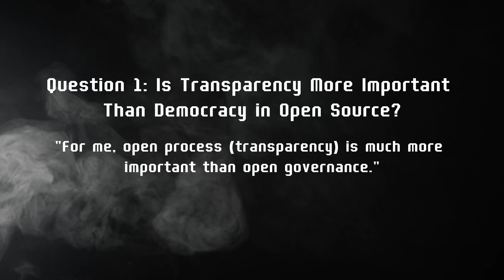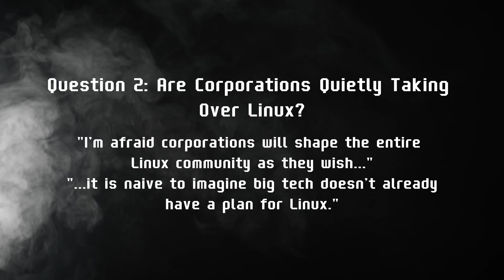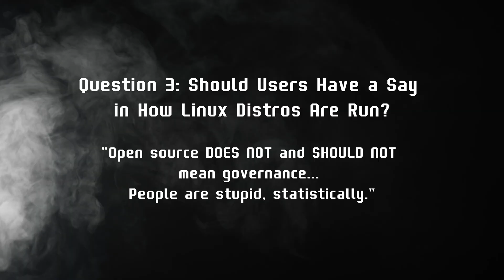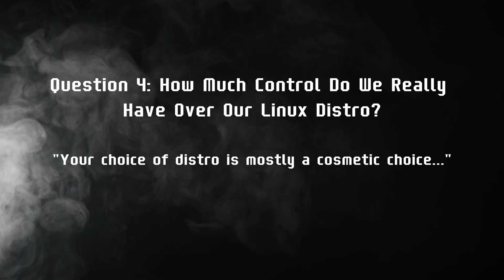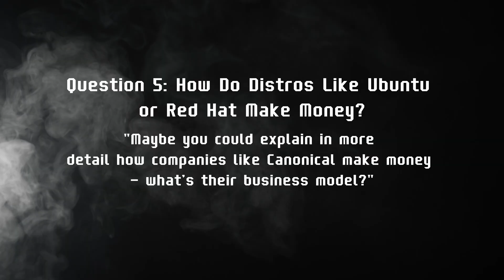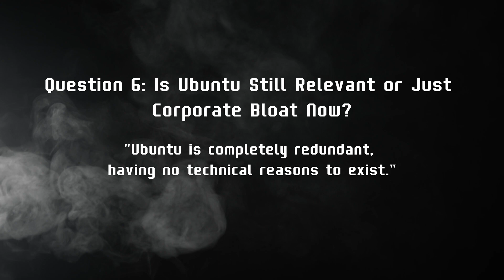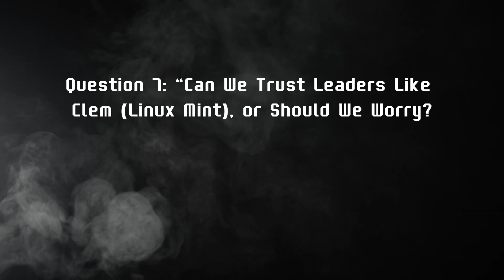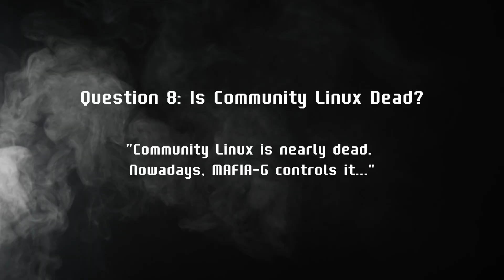I Answer The Top Comments and Questions About Linux Ownership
Who really owns Linux? Is open source still in the hands of the community — or have corporations taken control? In this video, I respond to the most popular and controversial comments on Linux ownership, open governance, corporate influence, Snap, systemd, Ubuntu, Linux Mint, and more.

The video covers Transparency vs democracy in open source, Big Tech shaping Linux behind the scenes, users say in their distro's future, Ubuntu relevance, and more